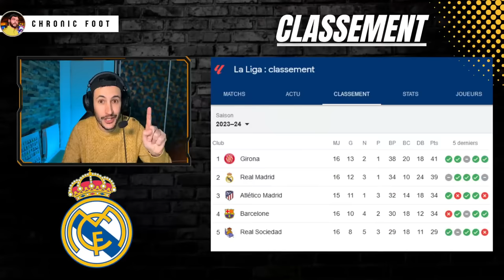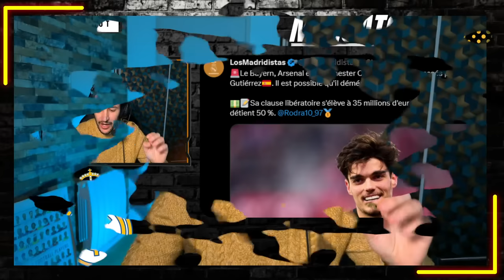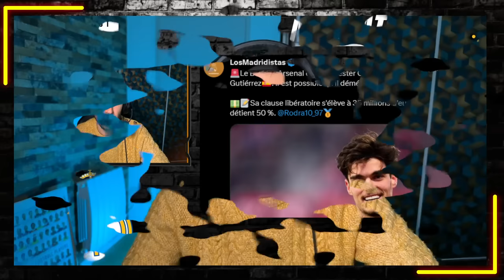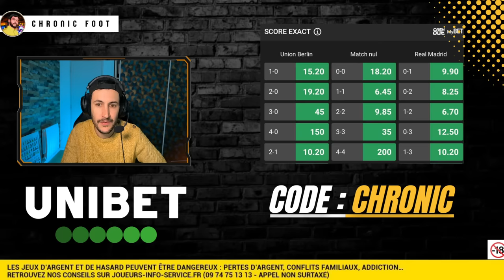🇪🇸 MIGUEL GUTIERREZ BIENTÔT DE RETOUR AU REAL MADRID ?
00:00 Introduction
01:56 Girona impressionne et leader de la Liga
03:23 Arda Guler bientôt de retour !!
05:20 Miguel Gutierrez bientôt de retour ?
07:43 Union Berlin vs Real Madrid
09:41 Mes pronostics